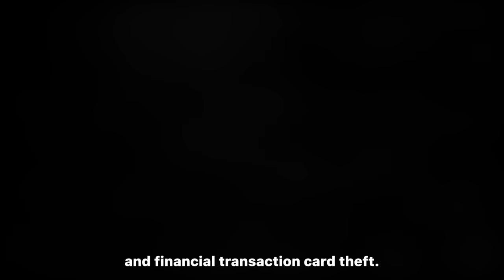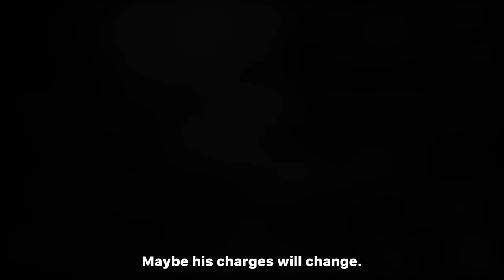When Cops Make 1 In 1,000,000 Discoveries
When Cops Make 1 in a Billion Discoveries

We are dedicated to exploring the legal system and providing educational content about the court process and various legal topics. We want to bring a high level of transparency and accountability to the legal system.

Inspired by Courtroom moments, Videos of Court Camera, Best Moments, Court Cam, 60 Days In, Detective Williams, Audit the Audit, LackLuster, DrInsanity and JCS.

00:00 - Tiffani
12:17 - Taylor Schabusiness
17:50 - Lanie
31:55 - Scott Green
36:43 - Tommy Powell
40:58 - Christopher Goodman
46:07 - Heriberto Ruiz